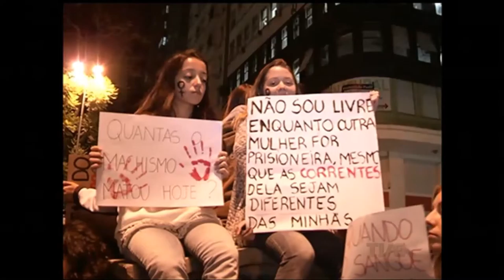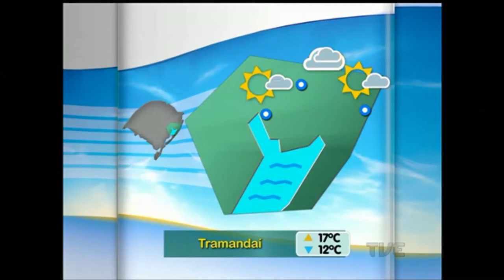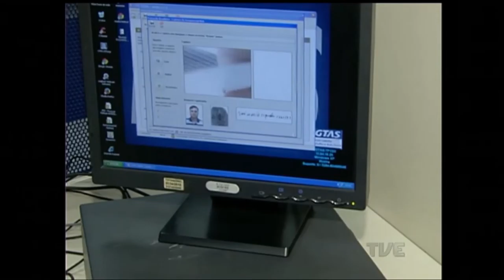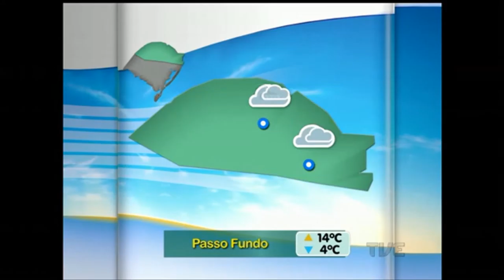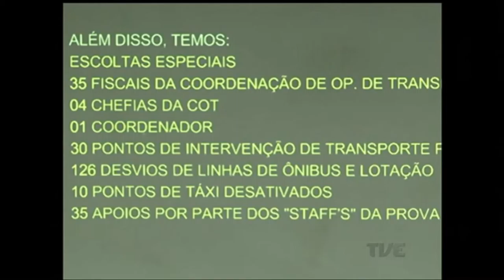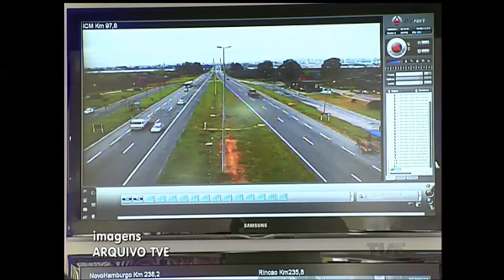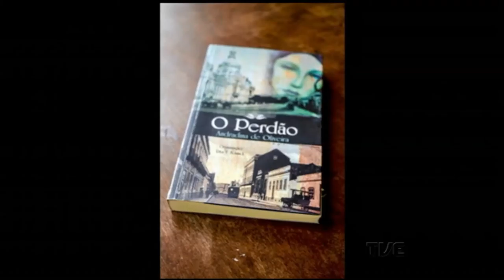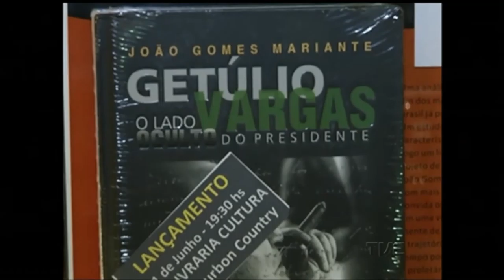Canal Aberto | TVE - 02/06/2016